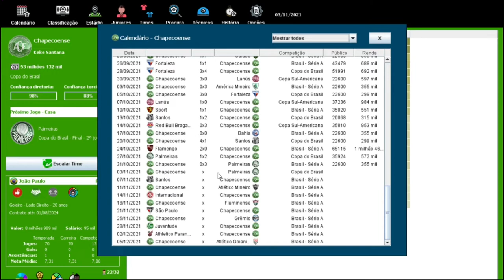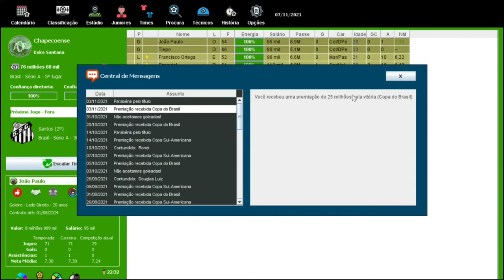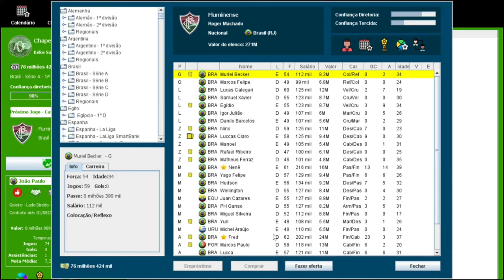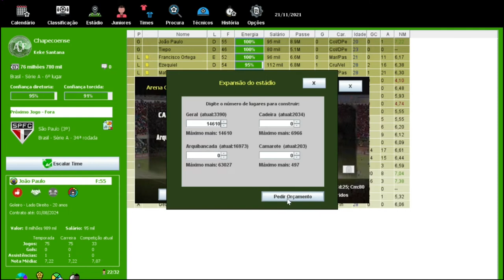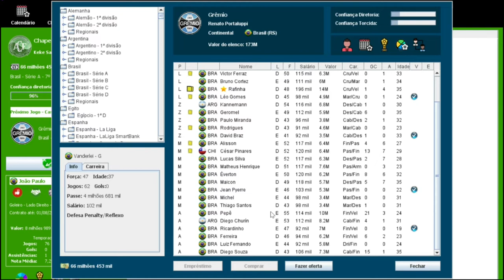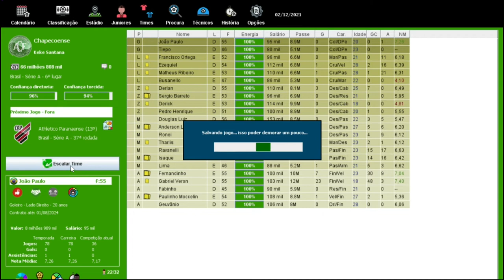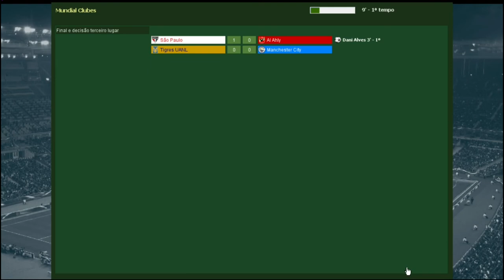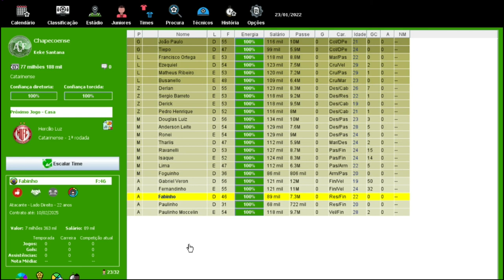BRASFOOT 2021(modo carreira) CHAPECOENSE - GRANDE FINAL DA COPA DO BRASIL 🏆 !!! #15 🇧🇷 🟢⚪🟢⚪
Canal Parceiro 👇🏽👇🏽👇🏽